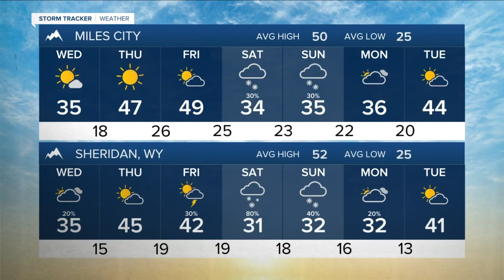Q2 Billings Area Weather: Quiet and cool today